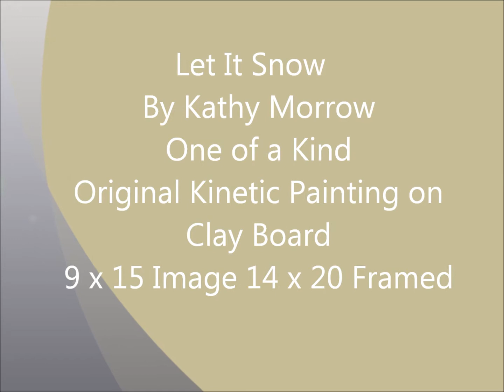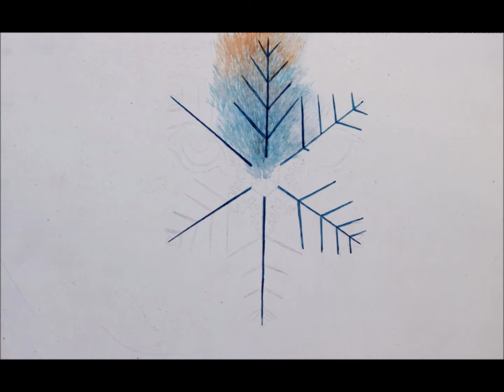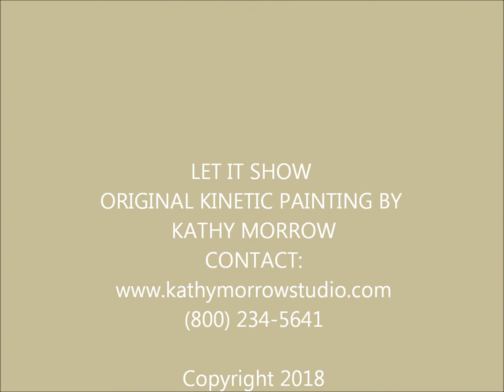Let It Snow By Southwest Artist Kathy Morrow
Let is Snow by Kathy Morrow is an original kinetic painting on Clay Board.This One Of A Kind Kinetic painting was created from two originals paintings on Clay Board. They are planned to be viewed individually and they combine in the middle view to make a third image.   Framed with hand stitched Suede mats by the artist.
 Framed 14 x 20        $4,500.00
A large Arctic Wolf looks on as a pack of wolves run across and an eagle feather with an Arctic Wolf in the lead. A large snowflake patterns the face of the larger wolf.